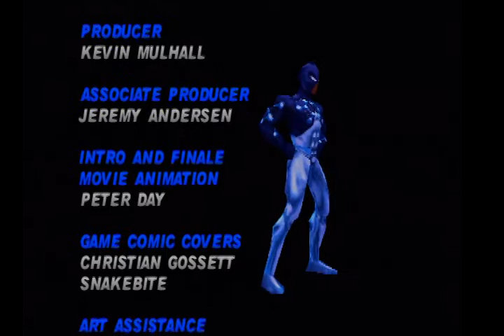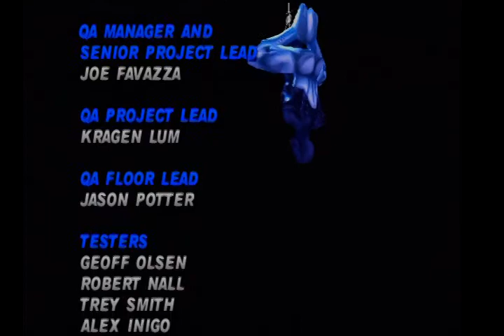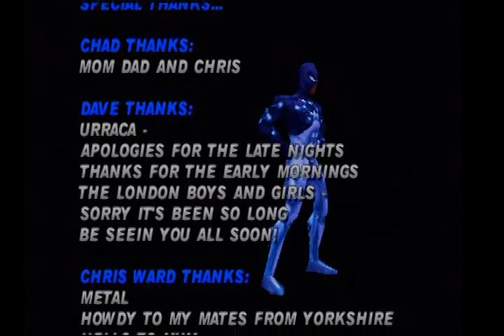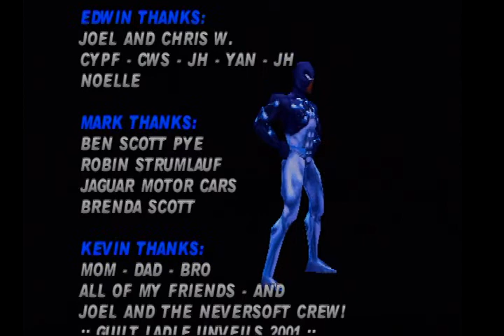Let's Play Spider-Man (2000) Part 7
The Carnage Symbiote gives Spider-Man a bunch of grief for this loud and explosive finale.